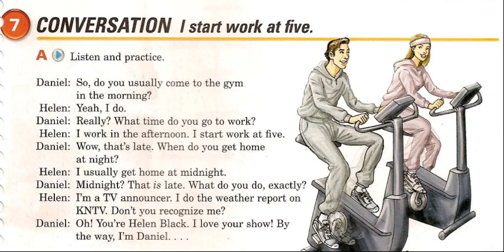I Start Work at Five | English Conversation | Speaking Practice | Interchange